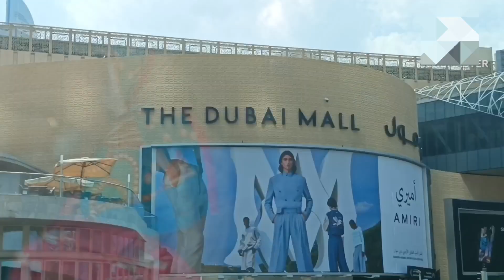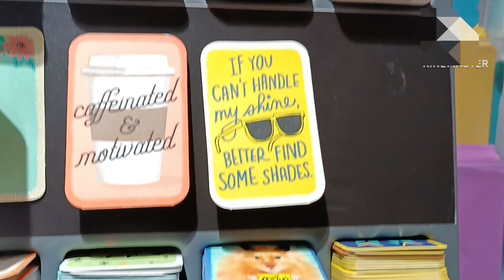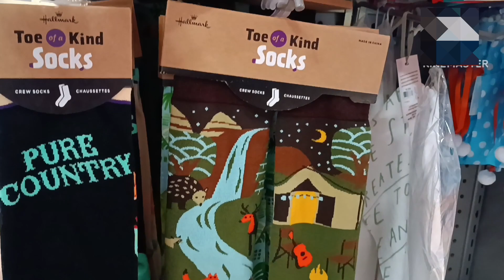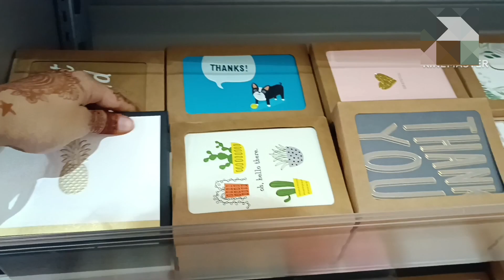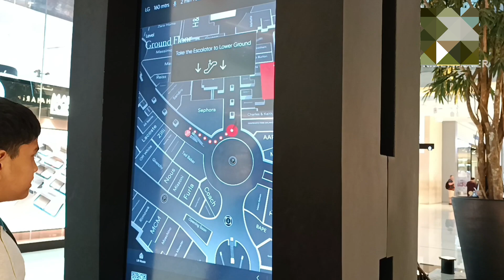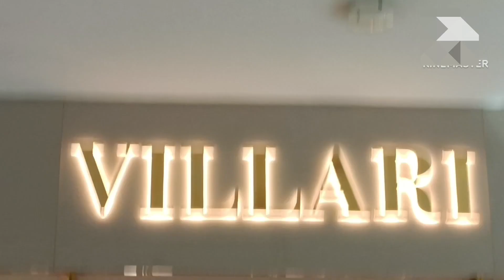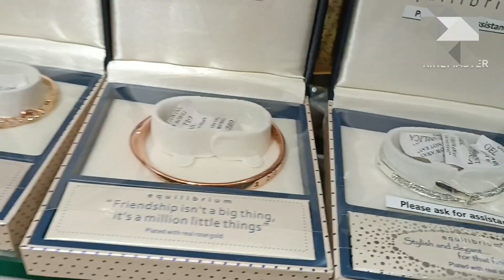Dubai mall visit.